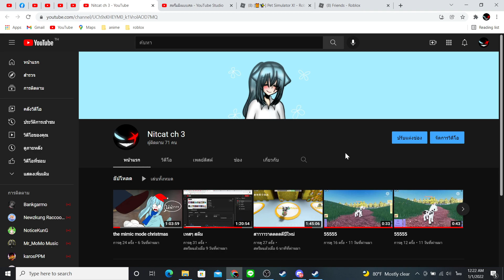Happy new year and good night.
สวัสดีปีใหม่และราตรีสวัสดิ์คะ ;)